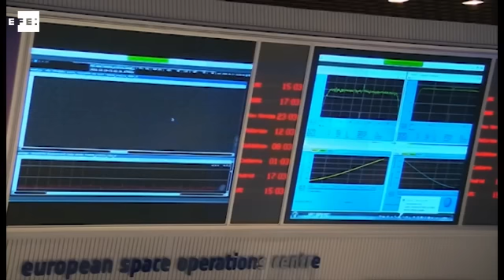Un nuevo satélite europeo orbita Marte, pero no se sabe de Schiaparelli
Darmstadt (Alemania), 19 oct (EFE).- La Agencia Espacial Europea (ESA) ha situado un nuevo satélite en la órbita de Marte pero todavía no sabe qué ha ocurrido con el módulo de aterrizaje Schiaparelli, del que perdió la señal poco antes de que tocara la superficie del planeta.

IMÁGENES CEDIDAS POR LA AGENCIA ESPACIAL EUROPEA.